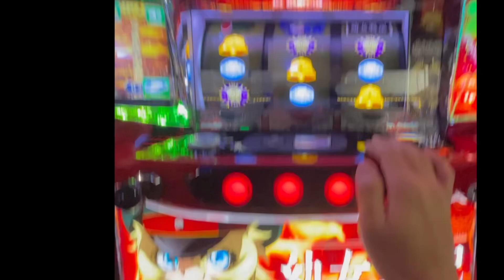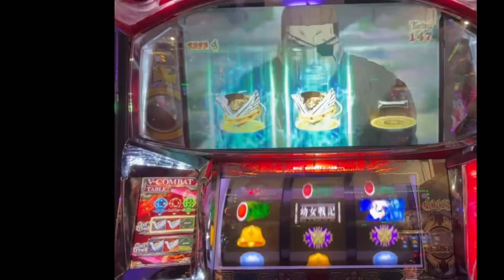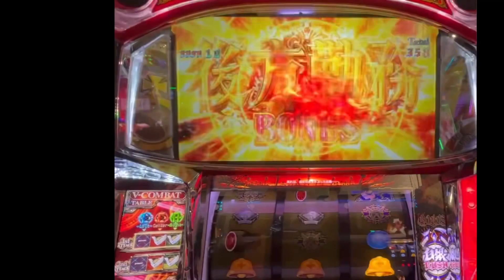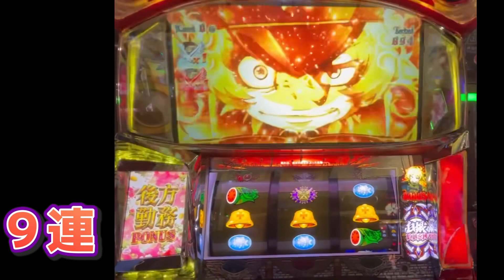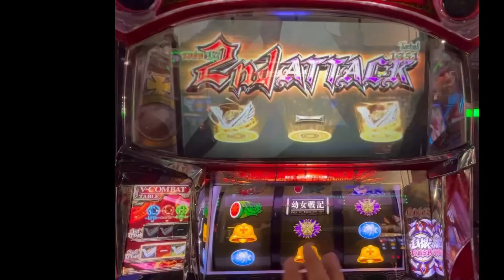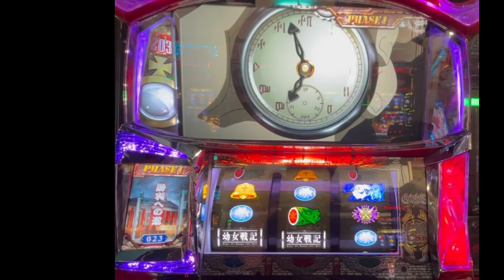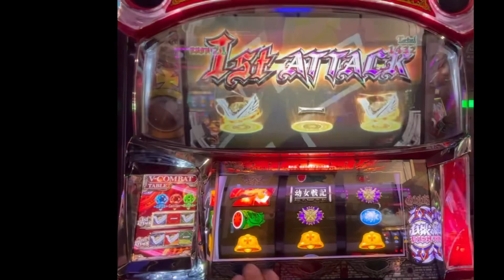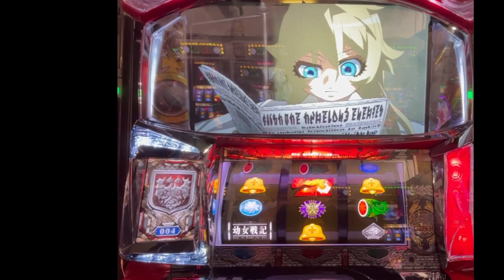新台 幼女戦記打ってきた！5.8%を引けるデキレ浮上してるってほんと？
新台の幼女戦記を打ってきました！
94.2%はほんとなのか？？

設定6はデキレ臭するみたいですが。。。

編集地味に頑張ってます（個人差あり）

今の仕事やめて、YouTubeで飯食って行きたい！そんな気持ちでYouTubeやってます！

是非、今後もよろしくお願いします🤲

良ければ他の動画も見ていたけるとありがたいです！

もう少しで収益がつく（はず）なのでご協力お願いします！

コミュニティにもチカラを入れています！
なにか、パチスロに関する事でアンケートをしてほしい内容がございましたらコメントで教えてください！